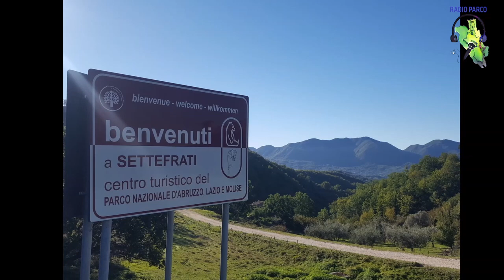A Settefrati (sorgenti del Melfa),Festival dello Sviluppo Sostenibile 2022 con UniCas, UniAq, UniMol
Festival dello Sviluppo Sostenibile 2022
💦 Mercoledì 5 ottobre 2022 in Valle di Canneto, Settefrati (FR), versante laziale del PNALM, I PERCORSI DELL'ACQUA: LE SORGENTI DEL MELFA
🫧 Evento diffuso e congiunto di Università degli Studi di Cassino e del Lazio Meridionale, Università degli Studi dell'Aquila, Università degli Studi del Molise, che incontrano
le Istituzioni e le Associazioni dei tre confini con il
Parco Nazionale d'Abruzzo Lazio e Molise

📍 Programma:
ore 10:00 Incontro istituzionale - presso il Santuario Madonna di Canneto
ore 11:00 escursione delle delegazioni lungo il sentiero e le sorgenti del fiume Melfa
Referenti Scientifici dell'evento:
prof. Carlo Russo/Unicas,
Prof. Federico Caporale/UniAq,
Prof. Fausto Cavallaro/UniMol
Pagina WEB Festival:
ile.it/cal/219/i-percorsi-dellacqua-le-sorgenti-del-melfa